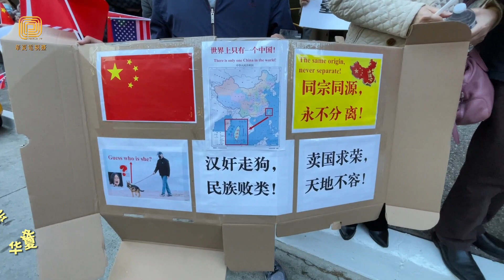抗议蔡英文窜洛 南加华人华侨举行大型示威活动（华夏电视台快讯）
台湾地区领导人蔡英文“过境”窜美。4月4日傍晚，当蔡英文以“过境”之名抵达洛杉矶后，在她入住的威斯汀博纳旺蒂尔酒店门口，“迎接”她的是激昂响亮的《歌唱祖国》和五星红旗，南加多个华人华侨社团聚集在现场，举行大型抗议和示威活动。大家高喊“台独只有死路一条！”有的侨胞聚集高喊“反对蔡英文”“打倒台独”，怒斥其为“民族罪人”。
华夏电视台记者洛杉矶采访报道